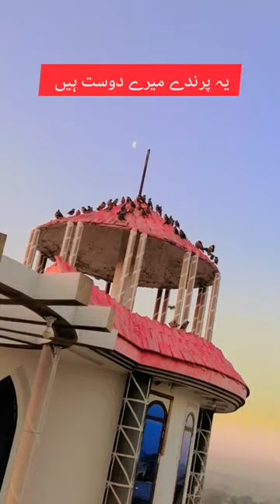[Playlist] waking up in pakistan /rawalpindi